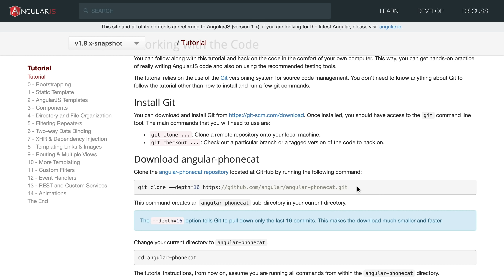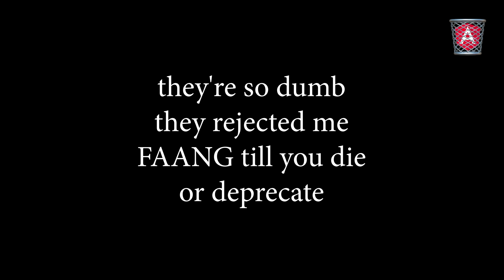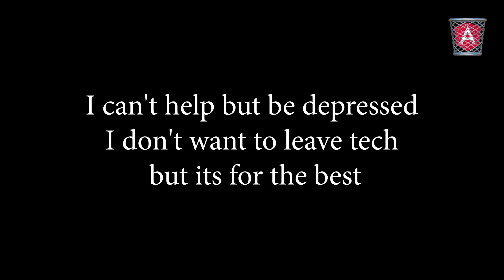I Love Angular.js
I felt wholesome today and decided to release a video about a technology that I've taken for granted.